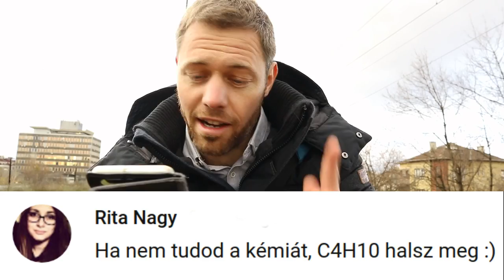Mi motivált az egyetemi tanulásban? | RbLc #055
A webizód tartalma:

0:32 A Pro Scientia Aranyéremről
0:57 Szóviccek és okulások
01:57 Naprendszer modellek mindenfelé
02:45 MI MOTIVÁLT AZ EGYETEMI TANULÁSBAN?